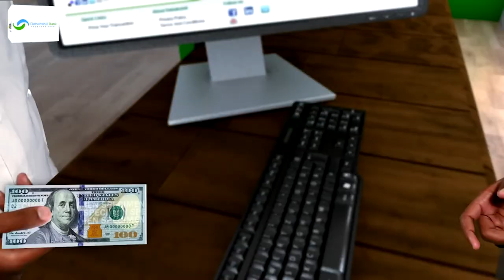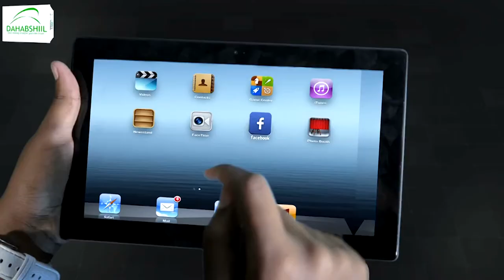“Waxaan aad ugu han-weynahay inaan marti galino Book Fair-kan 14 Sano oo is xiga" Maayarka Caasimada